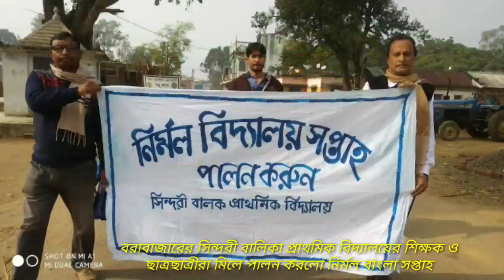নির্মল বাংলা সপ্তাহ পালনে বরাবাজারের সিন্দরী বালিকা প্রাথমিক বিদ্যালয়